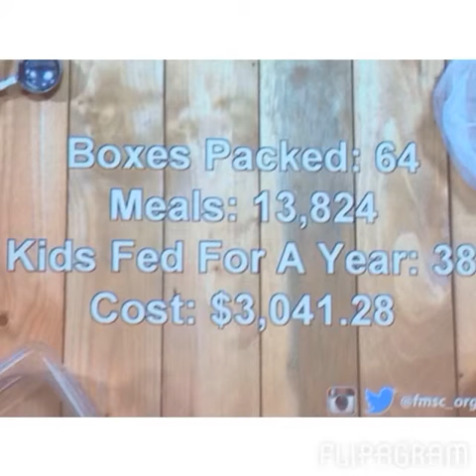NAM MN Princess..Feed My Starving Children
Music is by black eyed peas "I got a feeling" song... Would be great if they didn't remove their song when it is bringing such great awareness to a great cause... Are royalty rights really worth that much?... It's feed my starving children volunteer work and a 7 yr old with a platform should be able to " feel like it's gonna be a good night" when volunteering to end hunger! As food shelf recipients, we do what we can to give back. Just a sad blow to discover that the music was taken off of this video!